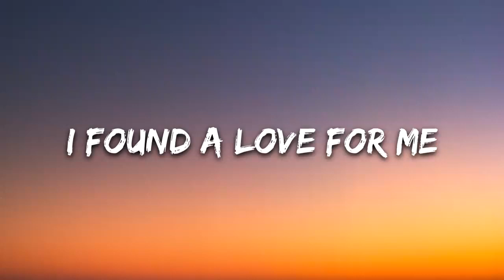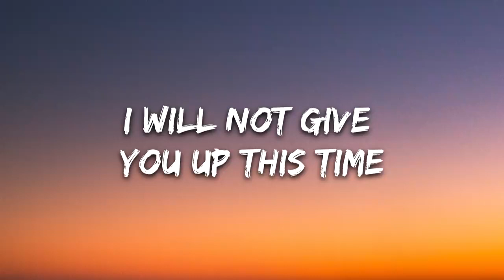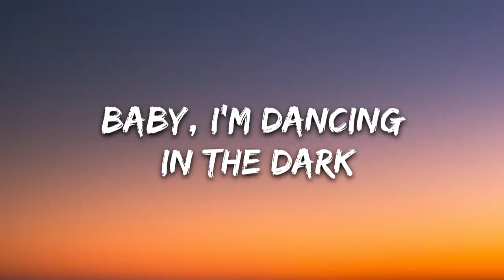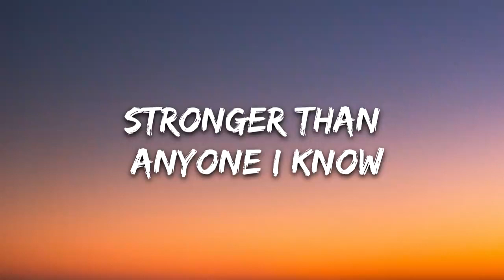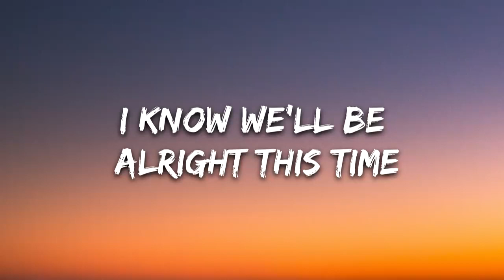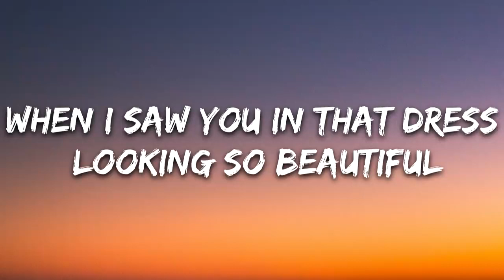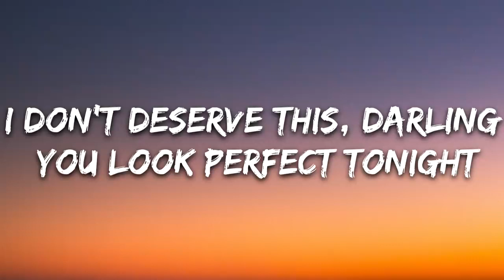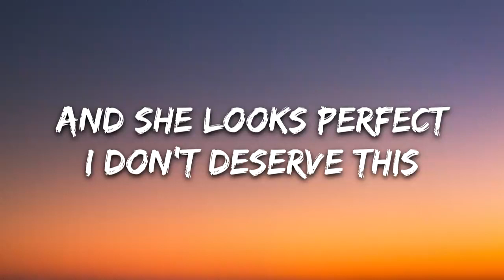Ed Sheeran - Perfect (Lyrics)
[Instrumental]